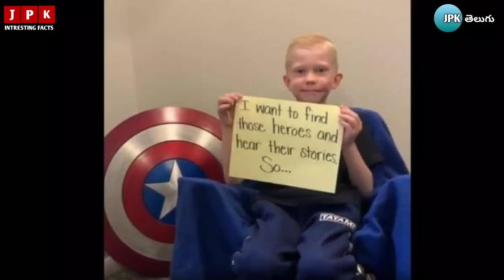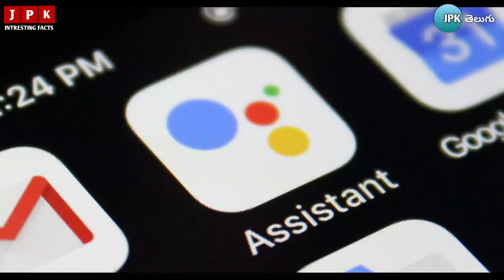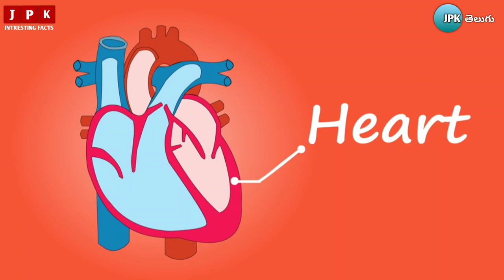Top 10 Wonderful Facts in Telugu Interesting facts JPK Telugu